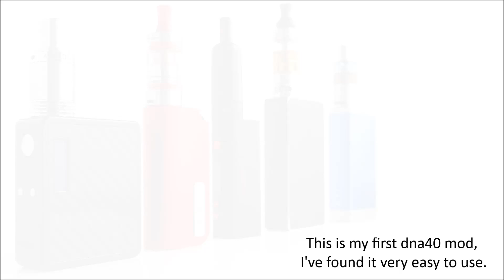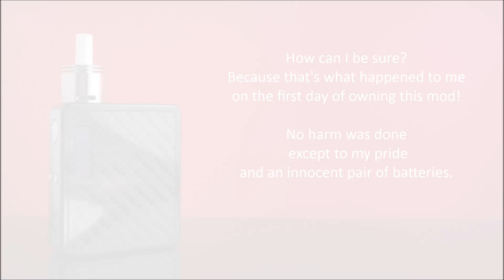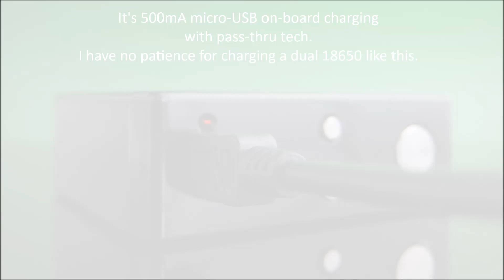The Esquare DNA40 by Lost Vape - HD Slideshow Review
Hi Everyone , just a few pics of a very smart looking mod :)